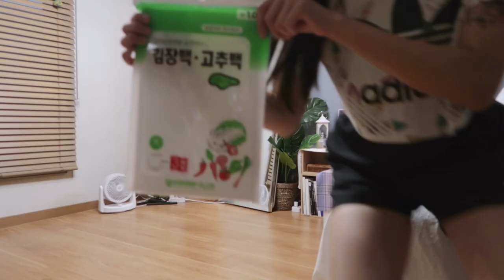인스타감성 가득✨ 몽실몽실 폼거울 만들기 / 인테리어소품 DIY☁️